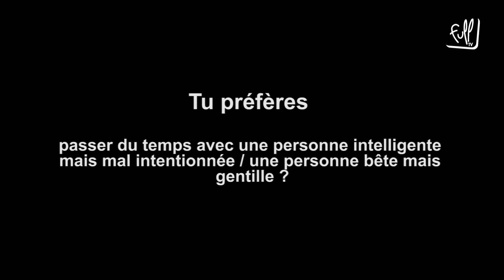Full Politics - Episode 6 - Cyprien Devilers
Découvrez cette semaine le nouvel épisode de Full Politics.

C'est au tour de Cyprien Devilers (MR - Mouvement Réformateur) de jouer le jeu du "Tu préfères".